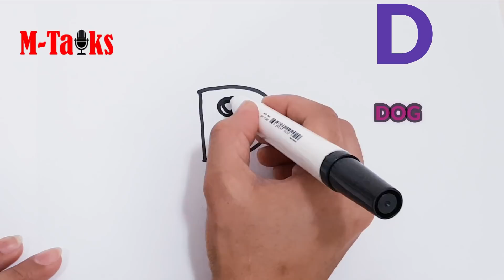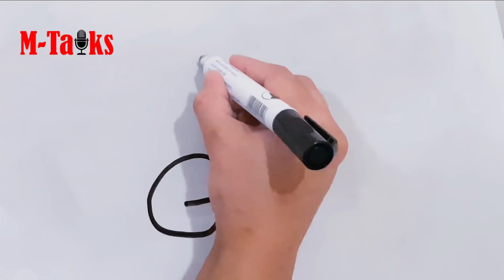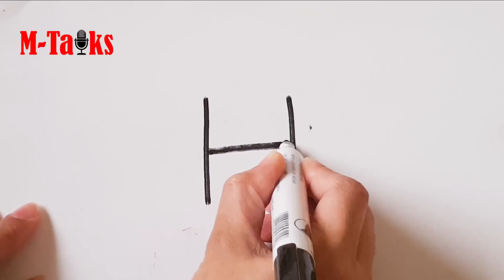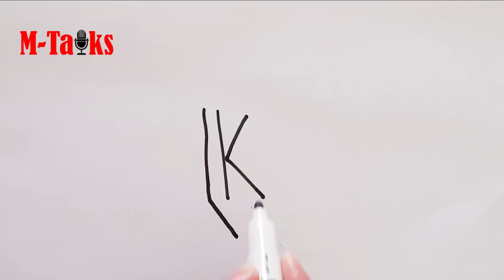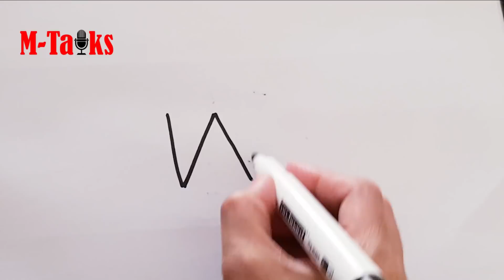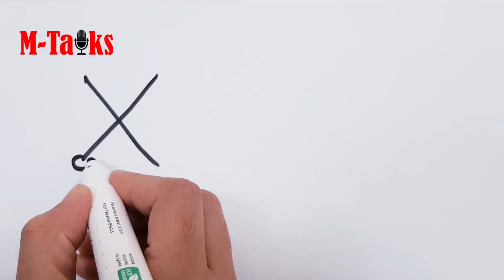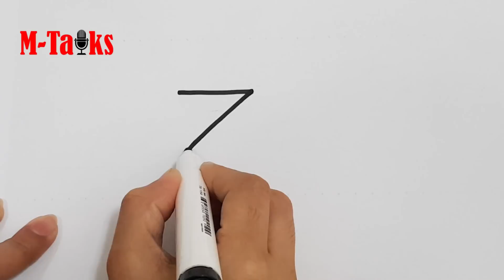Alphabet drawing for kids | ഇംഗ്ലീഷ് അക്ഷരമാല ഇനി ചിത്രത്തിലൂടെ പഠിപ്പിക്കാം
Kids can learn the alphabets very easily through the drawing | ഇംഗ്ലീഷ് അക്ഷരമാല ഇനി  ചിത്രത്തിലൂടെ പഠിപ്പിക്കാം